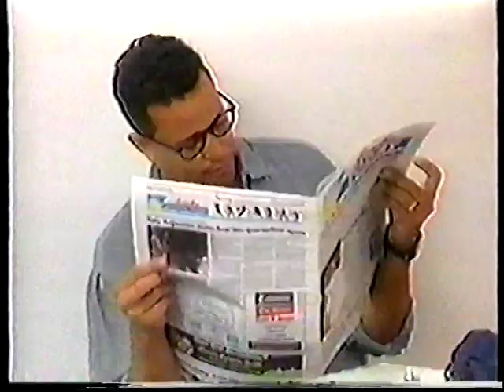Komedia Korsou Aruba Boneiru #2 comedia Vale Croes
Ata pa bo goza. Djis hari un tiki.